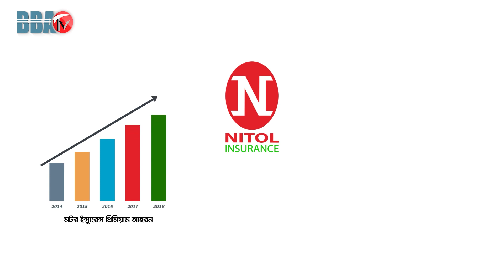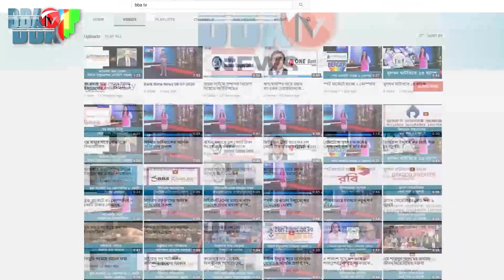BBA TV শেয়ার বাজার র্শীষ সংবাদ 06-04-2022